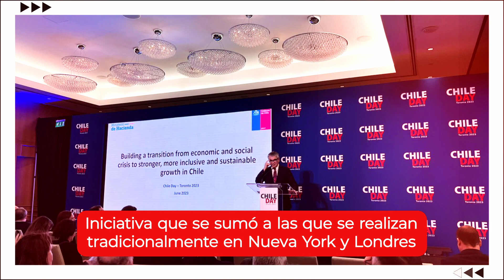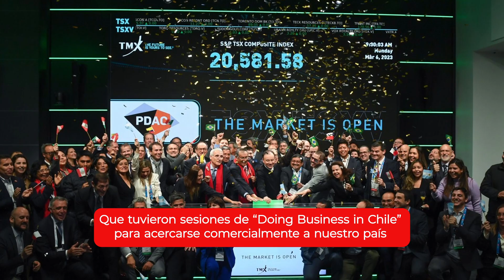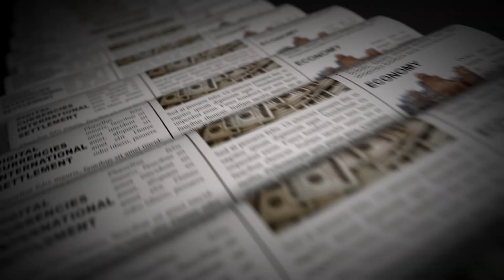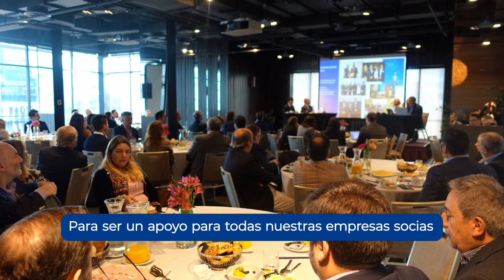Cierre de año 2023